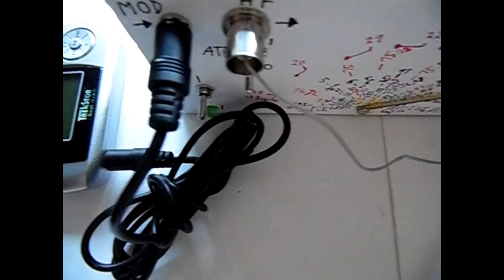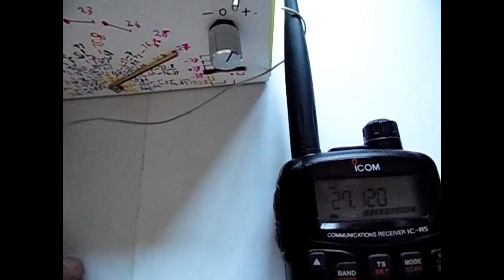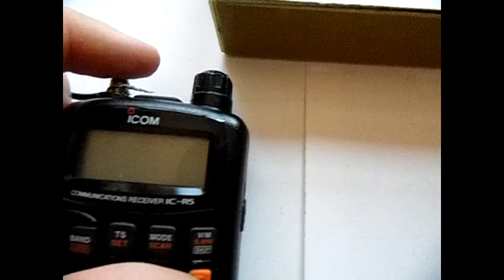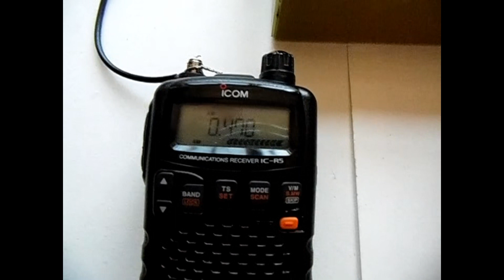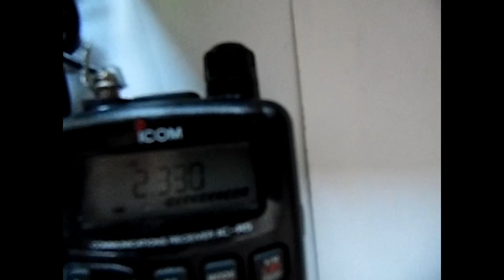Frequenzgenerator AM FM Sender von Stefan0719 - eflose #1285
Frequenzgenerator mit AM und FM Modulation von Stefan0719

Frequenzbereich von Mittelwelle etwa 500 KHz bis Kurzwelle etwa 30 MHz.